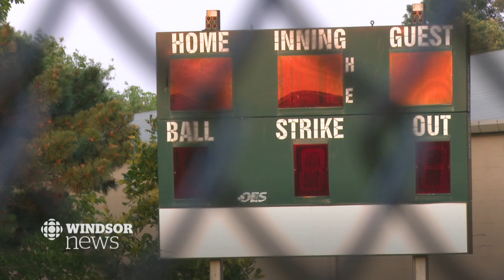CBC Windsor: Fishfly swarm forces baseball league to call game early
Little league baseball is all about replicating the feel of the major leagues — and that means playing under the bright lights. But those lights have inspired a lot of unwelcome guests to show up to Forest Glade Baseball League games. The CBC's Sanjay Maru explains.